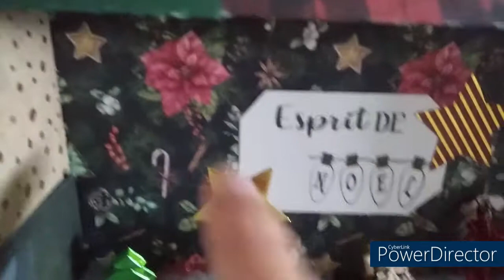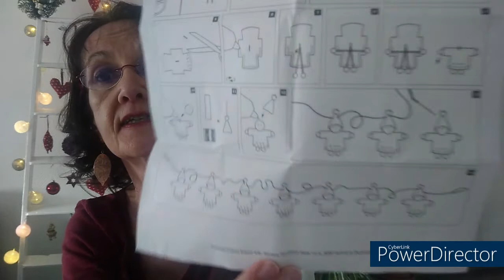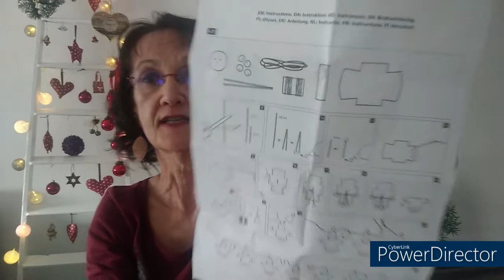Calendriers de l'Avent 2021 (scrapbooking).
Je vous présente aujourd'hui mes calendriers de l'Avent.